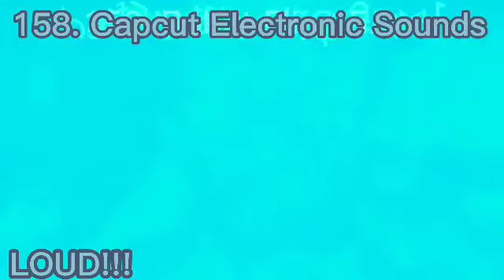Preview 83A Render Pack Collection Extended^7